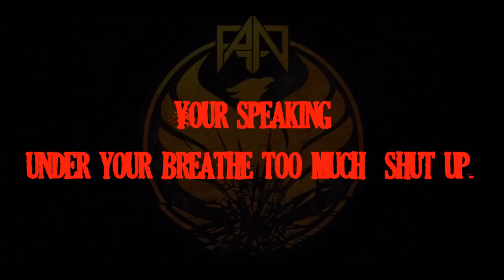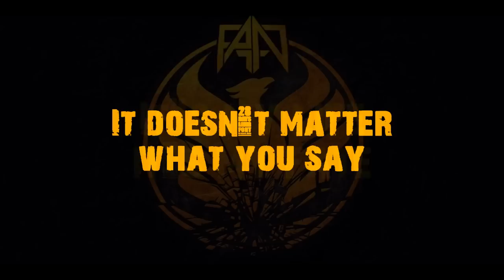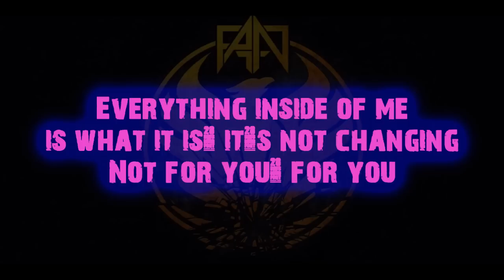From Ashes to New-Stay This way "Lyrics On Screen" [HD]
I Dun Own da Lyrics Or da Song..! i've just made the video for fun ;D